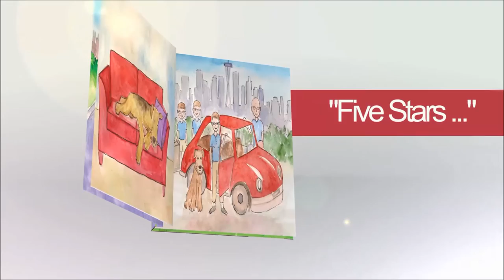Putter and the Red Car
Putter and the Red Car is the story of one family’s cross country road trip narrated by a lively Airedale terrier. The book incorporates ideas related to family, change, geography and adventure with a backdrop of bright colorful illustrations. It is a perfect book for the emerging reader, young children just learning about the world around them and those who love dogs – particularly Airedales.

Purchase your own copy of Putter and the Red Car by visiting Amazon